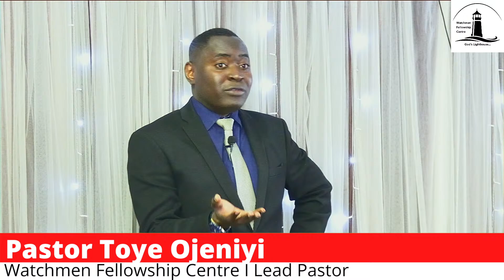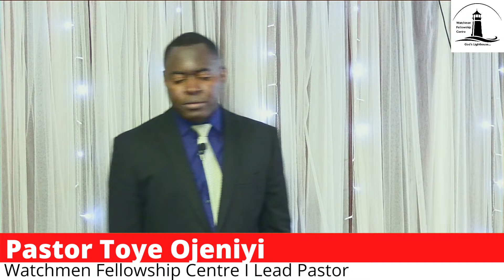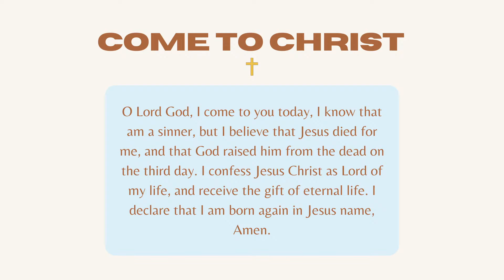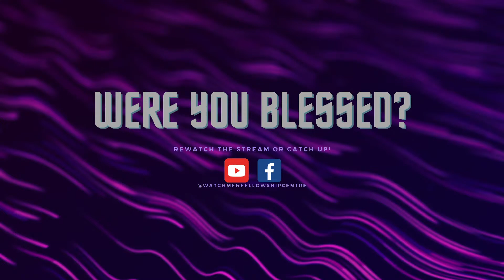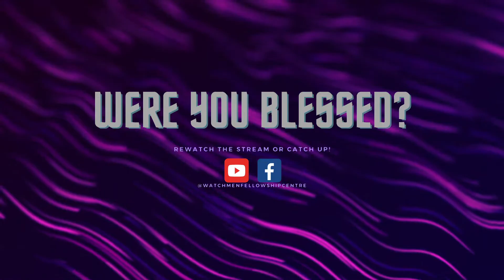Welcome To Our Morning Service, Now Faith Is (2)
Faith to Overcome Sin, the flesh, Lust and the Consciousness of Sin